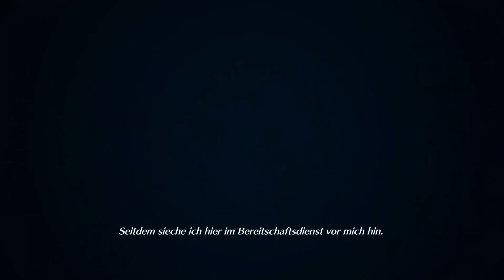Crisis Core Final Fantasy 7 Reunion Walkthrough Part 14 (DE/Full HD/Blind)-Angeals letztes Gefecht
Crisis Core Final Fantasy 7 Reunion [PlayStation 5/Deutsch/HD]

Spielbeschreibung
CRISIS CORE –FINAL FANTASY VII– REUNION ist das HD-Remaster des erfolgreichen Prequels zu FINAL FANTASY VII.

Neben der überarbeiteten HD-Grafik wird dieser Version des beliebten Klassikers auch durch die vollständige Synchronisation (in Englisch und Japanisch) und die neu arrangierten Musikstücke neues Leben eingehaucht.

CRISIS CORE –FINAL FANTASY VII– REUNION ist die Geschichte des jungen Kriegers Zack Fair, der das Vertrauen von legendären Helden genießt, von einem Mädchen geliebt wird, in dessen Händen das Schicksal des Planeten liegt, und von einem Jungen bewundert wird, der dazu bestimmt ist, die Welt zu retten. Die Geschichte um Zacks Träume und Ehre – das Vermächtnis, das ihn mit Cloud verbindet – wird in dieser beeindruckenden Saga, die mehr als nur ein einfaches HD-Remaster darstellt, vollständig enthüllt.